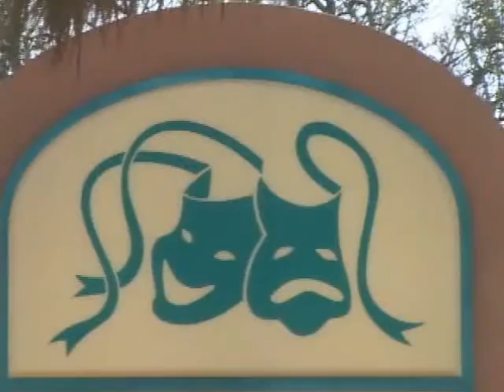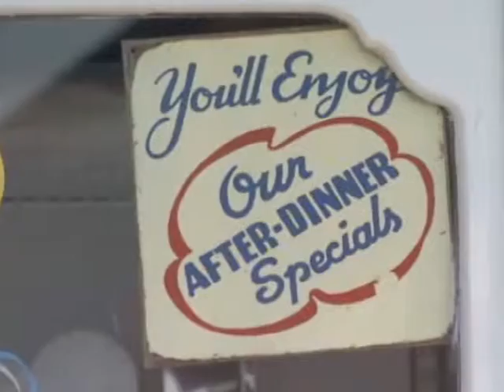Longboat Key Florida Homes for Sale - Longboat Key Shops, Shopping and Vacation Spots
Longboat Key Florida Homes for Sale. Take a Video Tour and see our Longboat Key Shops, Shopping and Vacation Spots, visit us on the web by All USA Realty and let us help you find that Dream Home in Longboat Key Florida. We also have Longboat Key Florida Foreclosures and you can view our MLS Search for Homes and Foreclosures. Never been to Longboat Key then you might want to take a look at our video of Longboat Key. We have a complete list of all homes listed and all of the homes in foreclosure. Come on down we have quite a selection. We love Longboat Key and are sure you will too.